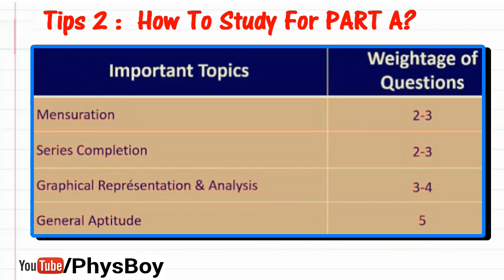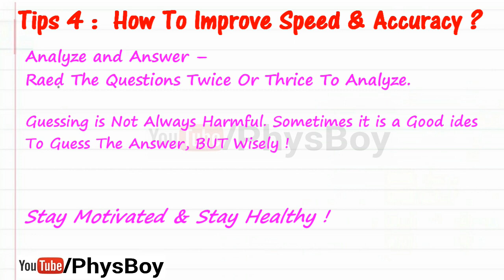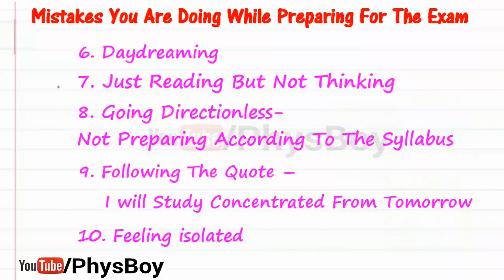How To Crack CSIR NET in Physical Science ? | 4 Tips & Strategy | Physics CSIR NET June 2025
CSIR NET Preparation Strategy & Study Plans for Physical Science.

*MORE RECOMENDED VIDEOS FOR YOU*

*CONTACT And FOLLOW US ON:

Cheers !!

CSIR NET MICK TEST
csir net physics topper interview
csir net physics topper marks
csir net physics total marks
csir net physics weightage
csir net physics whatsapp group
csir net physics xi
csir net December 2018 physics solved paper
Physics classes
csir net physics coaching
csir net previous year question paper physics
csir net question papers for physics
csir net syllabus for physics
csir net syllabus of physics
csir ugc net dec 2017 answer key physics
csir ugc net model question papers-physics
csir ugc net physics
csir ugc net physics books
csir ugc net physics coaching
csir ugc net physics notes
csir ugc net physics reference books
csir ugc net physics result Dec 2017
csir ugc net physics solved paper
csir ugc net physics syllabus